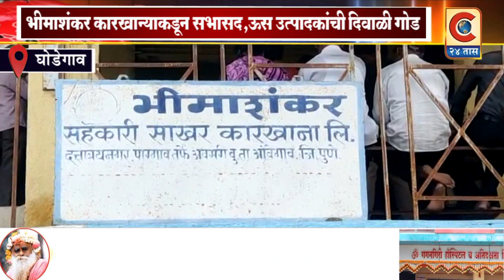घोडेगाव - आंबेगाव तालुका येथील भीमाशंकर सहकारी साखर कारखान्या मार्फत सभासद साखर वाटप